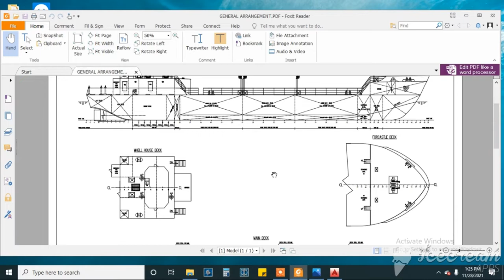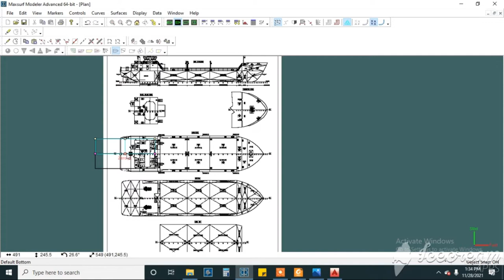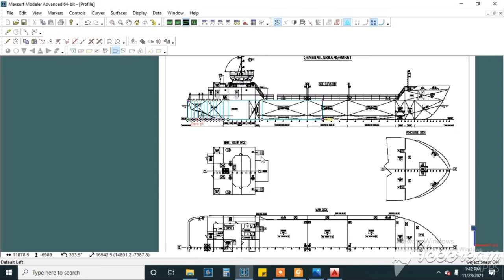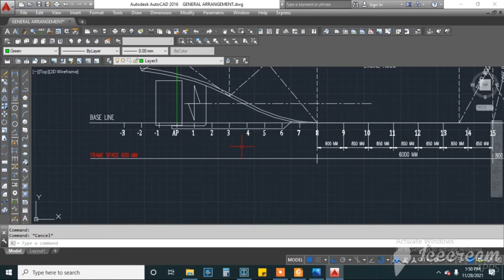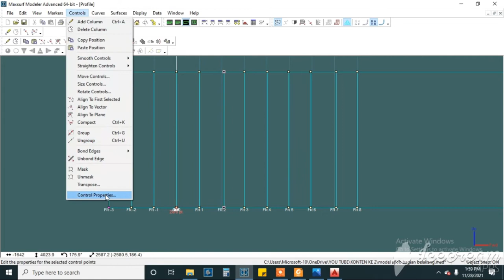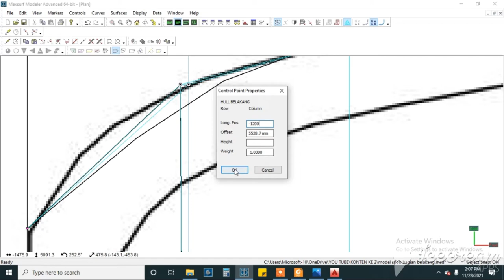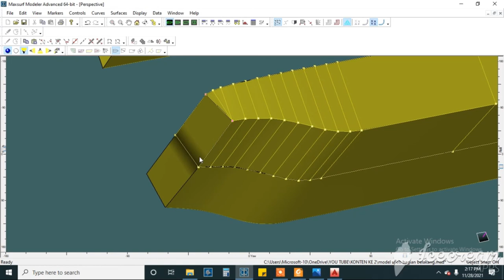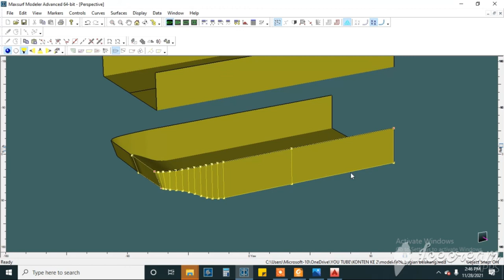CARA MEMBUAT MODEL KAPAL PART 1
Pada bagan part 1 ini saya buatkan tutorial cara membuat model kapal di maxsurf secara bertahap.